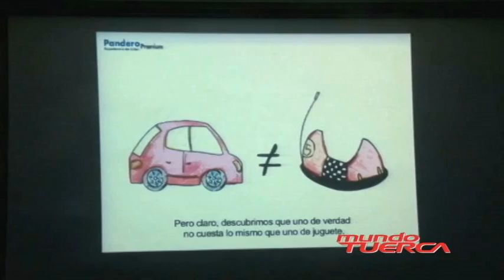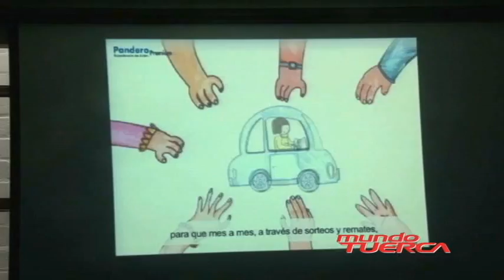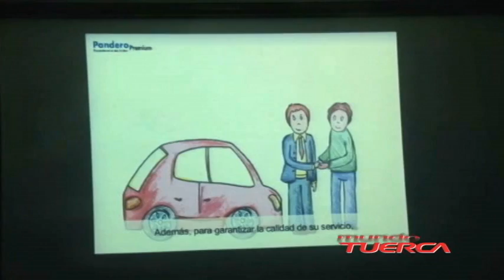PANDERO NOS COMENTA LOS LOGROS DEL 2012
Mundo Tuerca converso con Pablo Reátegui , Gerente General de Pandero